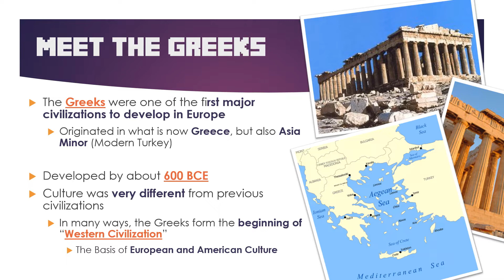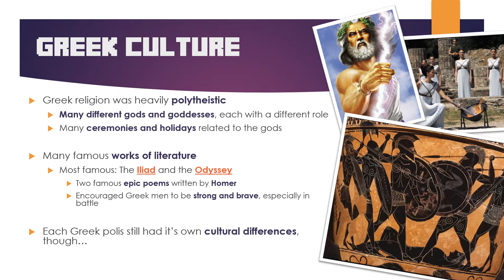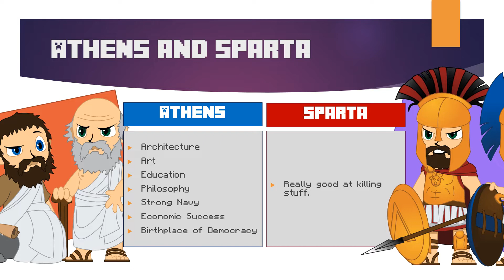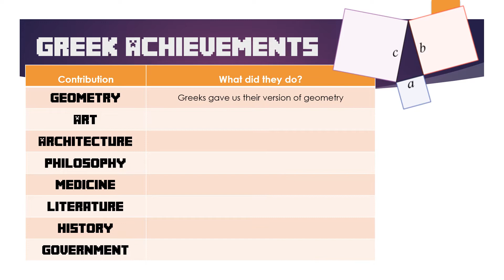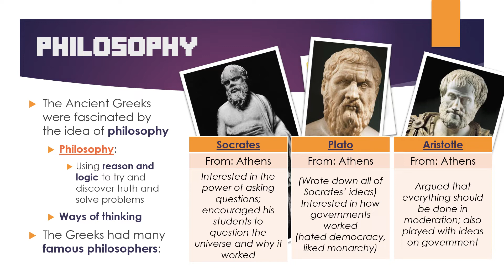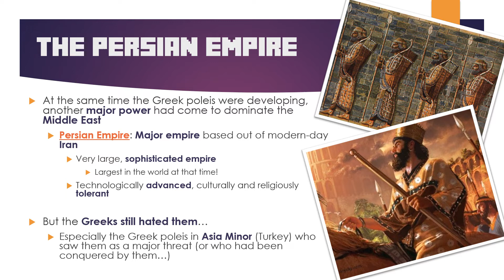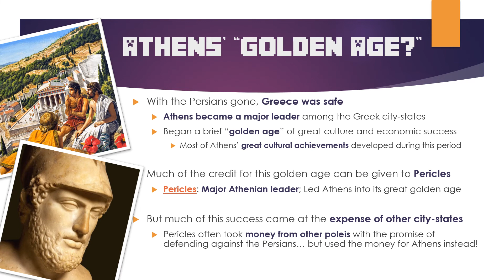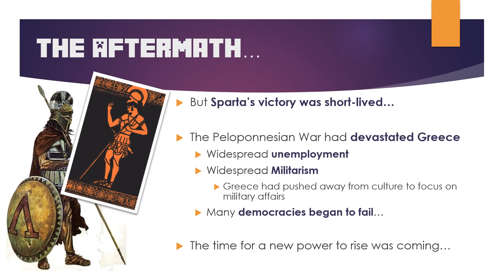UNIT 3 - Ancient Greeks (Global 9)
Richmond - WGHS
The Ancient Greeks